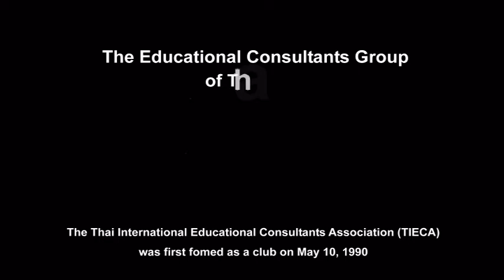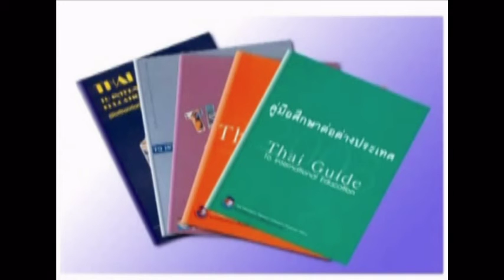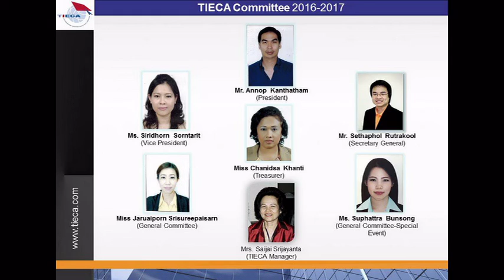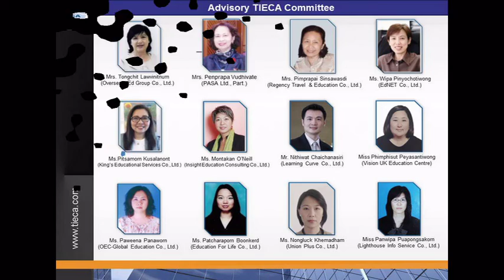Thai International Education Consultants Association (TIECA)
The history of TIECA dates back to 1990 when a group of twelve educational consultants in Thailand formed an independent, self-regulating group under the name “The Educational Consultants Group of Thailand”, widely known as ECT. The main objectives of the group were to share their expertise in the field of international education and help raise standards of practice and services rendered to students and international institutions.

Over the years, more and more professionals in the field who shared the same concepts and work ethics joined the group. Seven years later, with 38 members from various areas of Bangkok and one Northern province, the group eventually became a legal entity. On 11 September 1997, the group was granted approval to become an association by the Registrar of the Ministry of Commerce, and is now known as “The Thai International Education Consultants Association” or TIECA. Currently we have 78 members actively working in the education area.